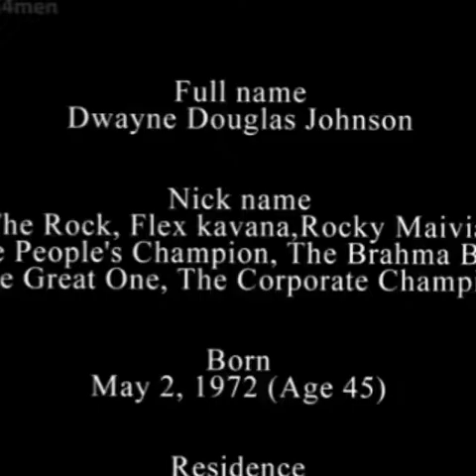The Rock’s Transformation and Lifestyle ⭐️2019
Do You Have Negative Reports Hurting Your Score?!?!? LETS CHAT ASAP!!! 🤔

Your credit scores determines way too much to be taken LIGHTLY ❌

Start an Auto pilot business ONLINE and make $100 per Sign up

easy 1 up marketing system
easy 1 up 2018
easy1up 2018
easy1up review
easy1up 2018
easy1up training
lead generation for network marketing
make real income online
how to make a full time income online
online residual income
passive income online
residual income business
easy home based business opportunities
money making websites
make money online system automated
make money online for beginners
network marketing companies 2018
david dekel
Funnel X ROI System
Funnel X ROI Review
Funnel X ROI Proof
Funnel X ROI case studies
easy1up 2018
easy1up review
easy1up 2018
easy1up training
online residual income
passive income online
residual income business
multiple streams of income online
automated system make money online 2018
money making websites
david dekel
legitimate ways to make money online